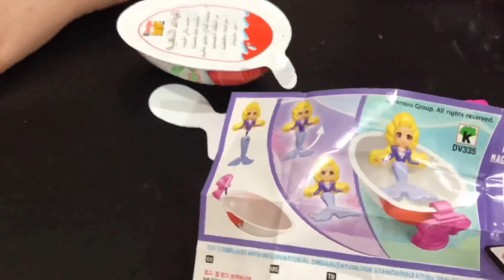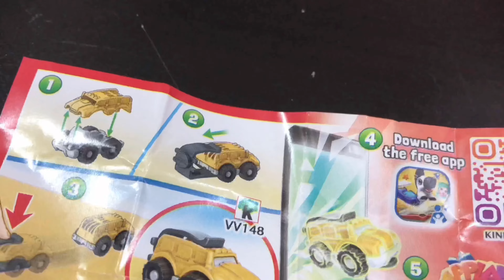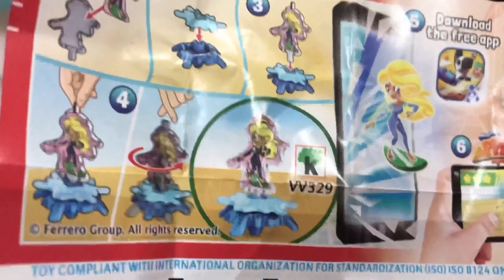Kinder Joy Surprises Unboxing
Kinder Joy Surprises Unboxing by Kendah and Omar. Omar opened 6 Boys Kinder Joy Surprises and 6 Girls Kinder Surprises for Kendah. They had a lot of fun opening all those Kinder Joy.